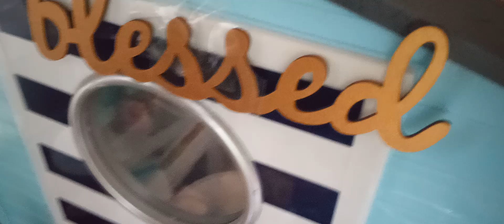A baby alive Thanksgiving special!🦃